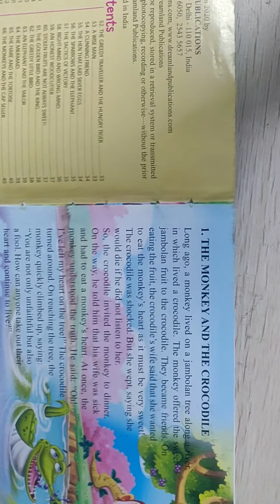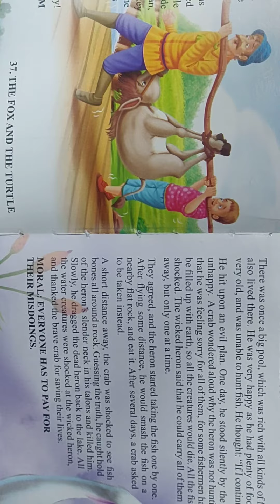Panchtantra book with 101 stories for kids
Panchtantra book with 101 stories for kids. kids can enjoy reading this book. it's fun also.